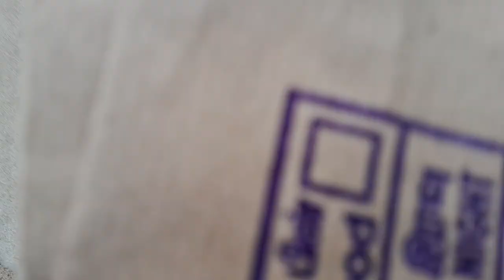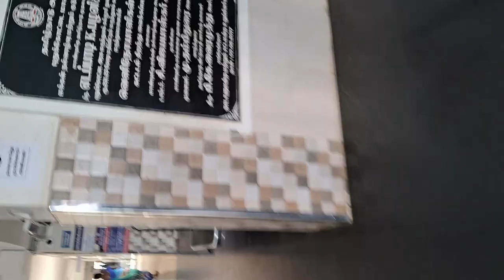Government hospital 🏥 Pudukkottai tamil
Details explain tamil medicine 💊 cover not included this hospital near by hotel cover sales to watching